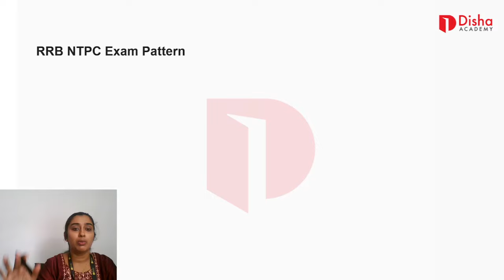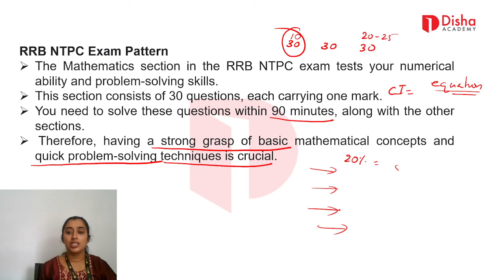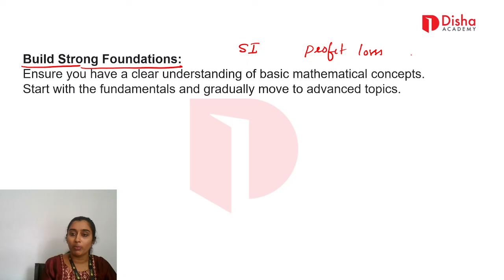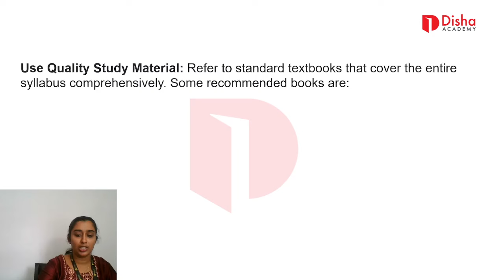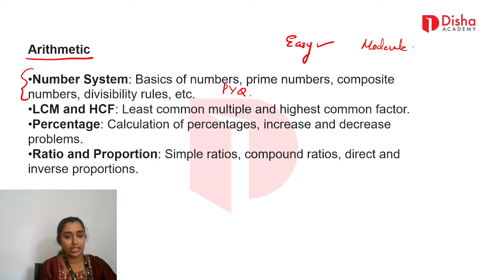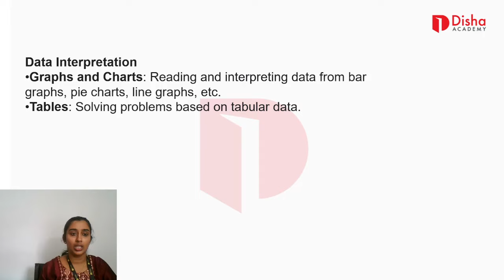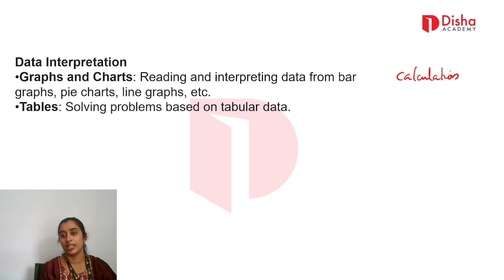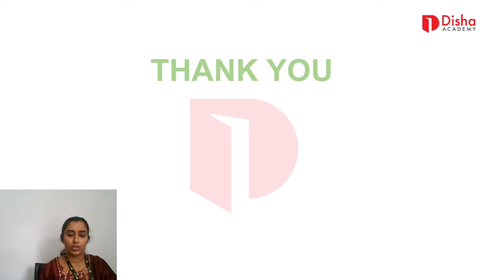RRB NTPC 2024 | NTPC ക്ക് MATHS ആണോ Problem ? | Preparation Strategy